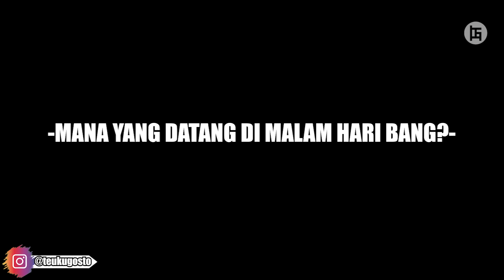PUSAT KOTA MENJADI TEMPAT PALING BERBAHAYA DI DUNIA!! - ALUR CERITA FILM